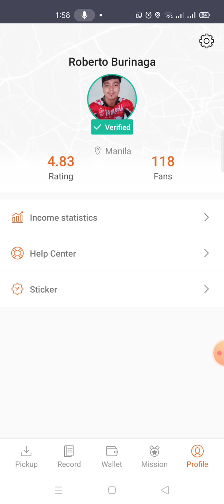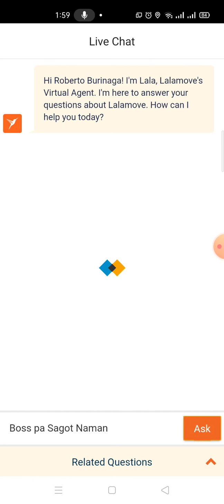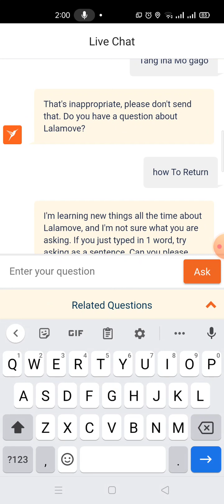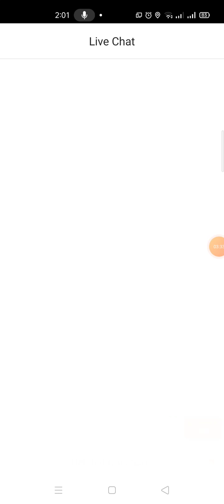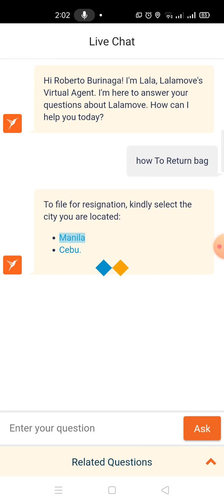Help me To Return My Lalamove bag Or Resign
Ayaw Mag Fill-up ung Form na Pinapasa Ni Lalamove..